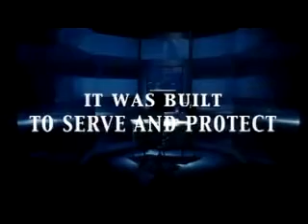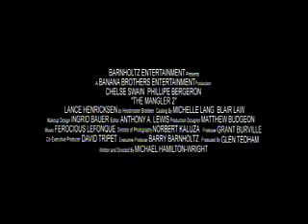"The Mangler 2" (2002) -- Official Trailer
Directed by Michael Hamilton-Wright